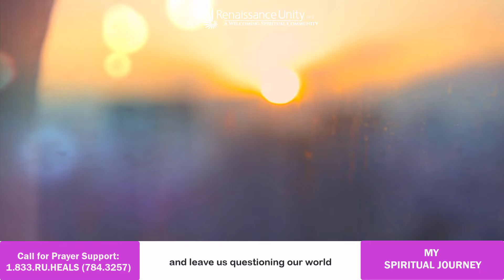Divine Potential - My Spiritual Journey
In our spiritual journey, as individuals and as a community we choose to be aware our divine potential, we know that even when human experiences challenge our resolve and leave us questioning our world that the strength of faith always resides within, in Christ consciousness, hope is a bridge that always is present even when its unseen.